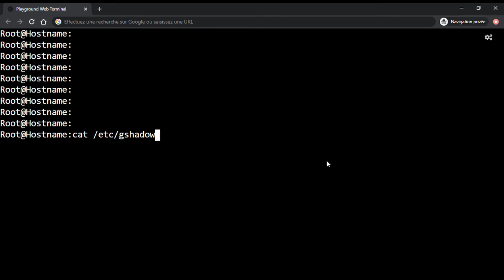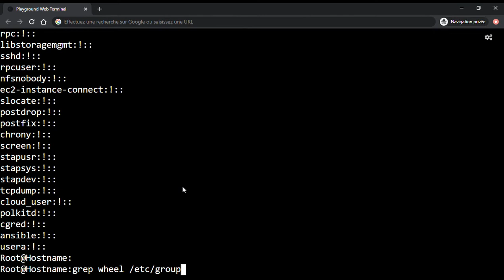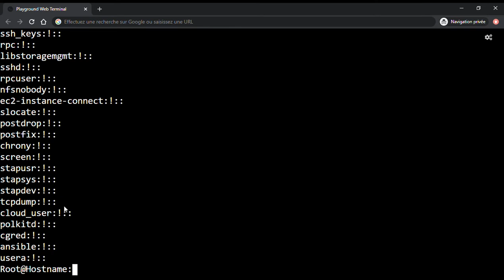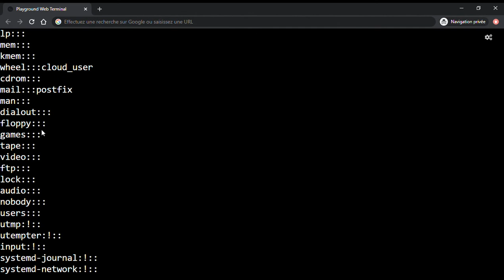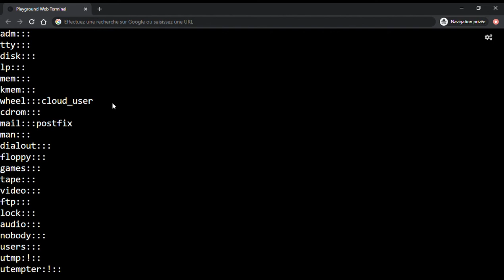Tutoriel Linux - 37. Comprendre le fichier /etc/gshadow